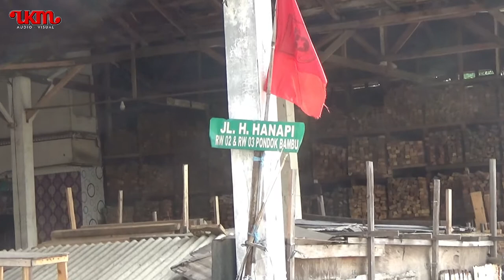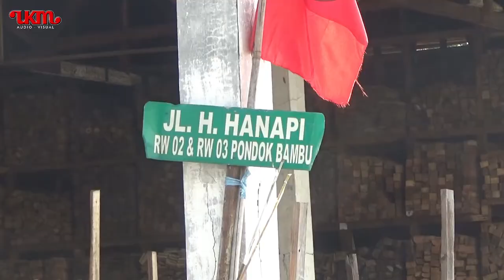Pasar Tumpah di Bulan Berkah